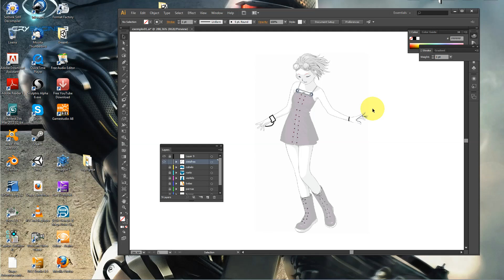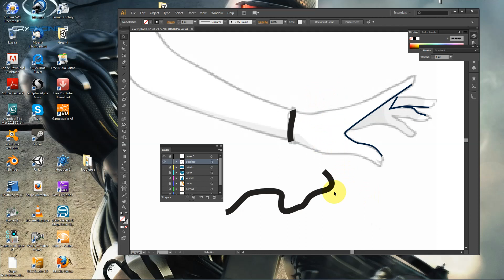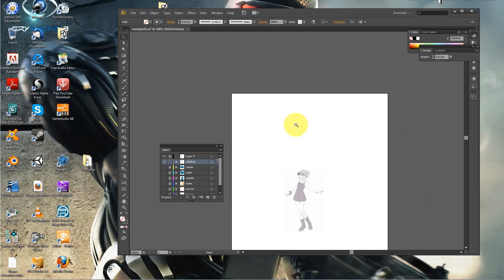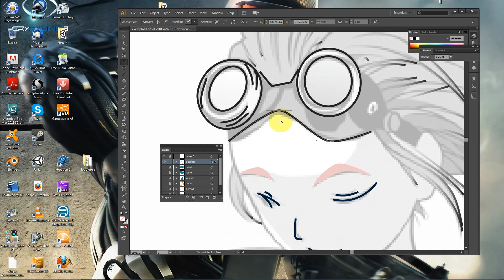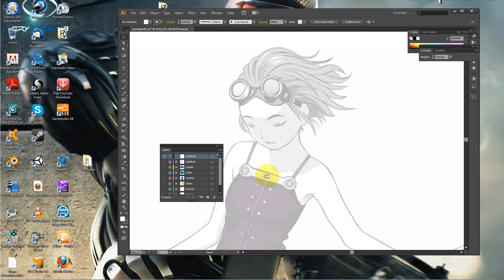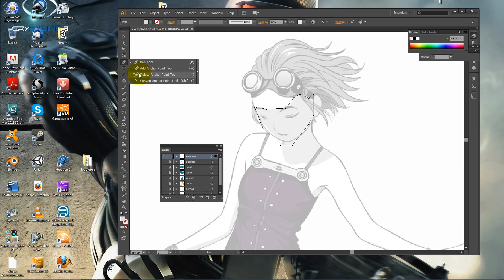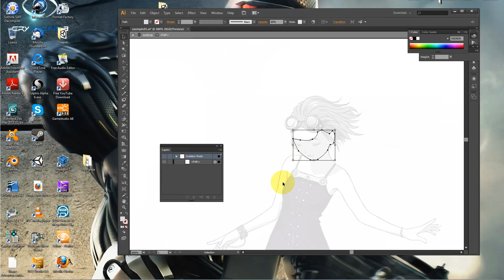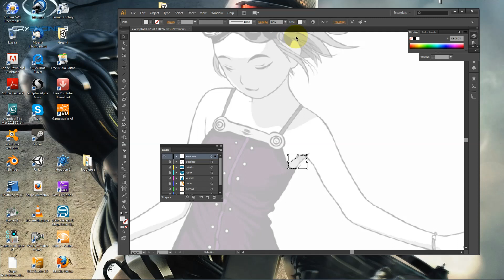Ilustrando Personagem Anime Feminino com Adobe Illustrator com Pincéis Aula 05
Vamos aplicar diferentes texturas e cores na nossa Personagem Anime através do Adobe Illustrator para a Criação da nossa Personagem Anime.

Vamos começar nossa ilustração Anime e Mangá com uma Personagem Feminina, começando pelos traços de contorno externo.

As técnicas de Ilustração Digital deste curso ( Ilustração Mangá com Adobe Illustrator ) são universais, ou seja independente qual seja a versão em que você esteja trabalhando servirá ao propósito.

Através da Ilustração Digital aprenda Anime Mangá bem como outros estilos de ilustração. Este curso foco na ilustração digital através do programa de ilustração mais utilizado no mundo, o Adobe Illustrator. Ao longo do curso, você aprenderá diversas técnicas de: ilustração, pintura, efeitos, bem como integração com outros Programas, e engines de Games.

Aprenda a ilustrar seus próprios personagens, crie seu próprio Mangá com Adobe Illustrator, a pintura digital também torna o trabalha mais fácil e preciso, e com uma Mesa Digital a prática e precisão será muito mais superior do que o mouse, até por que não se usa o mouse no estúdios profissionais para ilustrar personagens no estilo Mangá, Cartoon, Abstrator, Foto Realista, entre outros. Crie seus personagens com Mesa Digital que dão precisão e controle sobre o traço do ilustrador, potencializando seu talento.